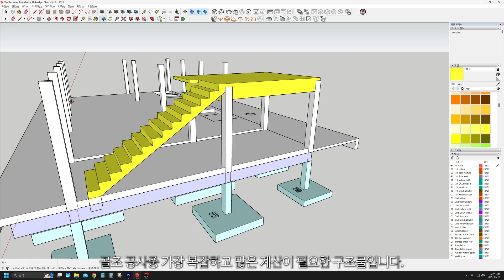014 태국에서 집짓기, 2층 보 작업, 철근 콘크리트 계단 만들기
태국에서 집짓기 에피소드 014:
2층 보를 만들기 위한 기초작업을 합니다. 같은 높이의 기둥에 버팀대를 설치하고 보바닥의 거푸집을 설치할 준비를 합니다. 2층 작업이 많아 질것 같아서 인지, 계단작업을 먼저하기로 했습니다. 현 주택에서 가장 복잡하고 많은 계산이 필요한 계단 거푸집 작업을 진행합니다.
항상 감사드리는 피코네 채널@phikonet343

권학봉의 사진 유튜브 채널을 보실려면 아래 링크를 클릭하세요.
Click the link below to view Hakbong Kwon's photo YouTube channel.
คลิกลิงก์ด้านล่างเพื่อดูช่อง YouTube ของ Hakbong Kwon